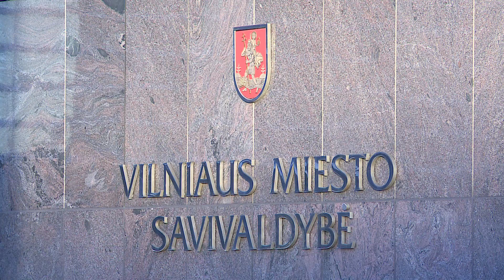Dienos naujienos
Būsimoji valdančioji dauguma pasidalijo postus Vyriausybėje; D. Grybauskaitė dėl rinkimų kreipsis į KT; JAV prasidėjo prezidento rinkimai; pramoninkų nuotaikos -- optimistinės.